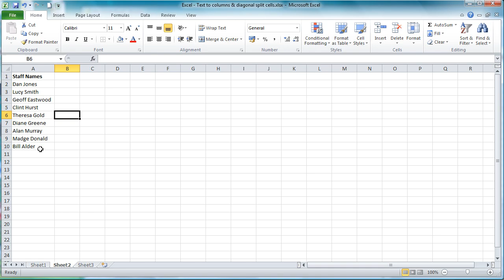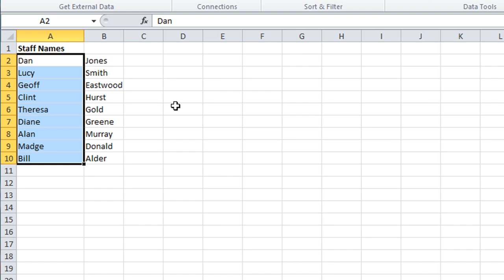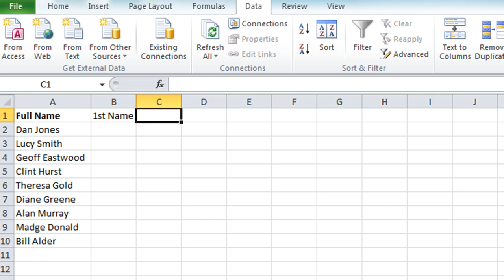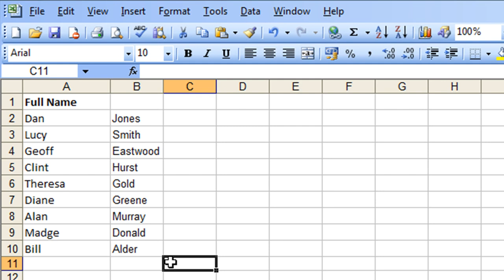Excel Tip #003 - Split Text Across Columns - Microsoft Excel 2010 2007 2003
where you can interact with lessons and download practice files.

In this Excel tutorial learn how to split names (or any text) across multiple columns using the 'Text to Columns' tool.

More tutorials soon.